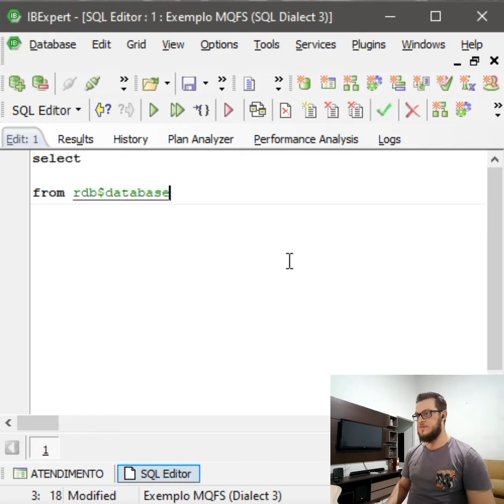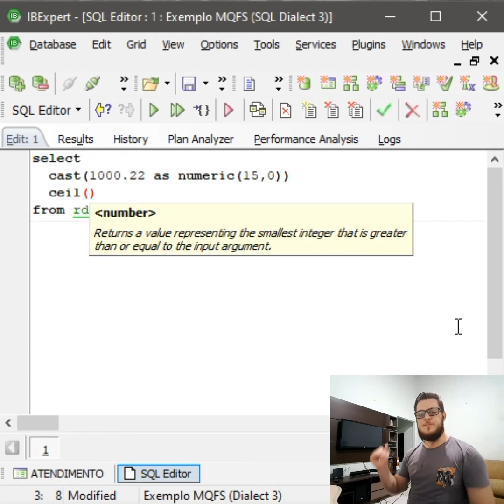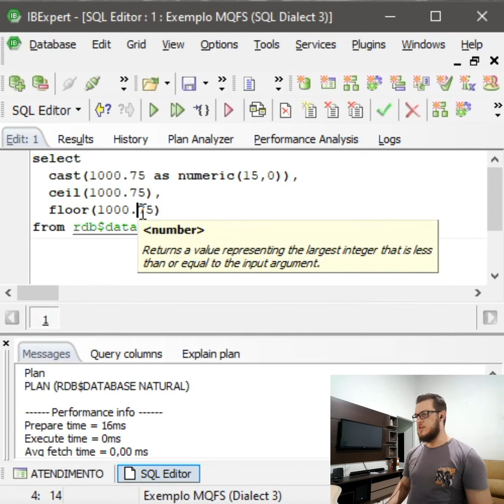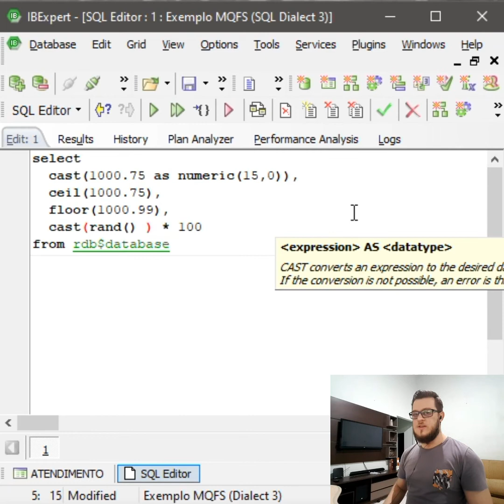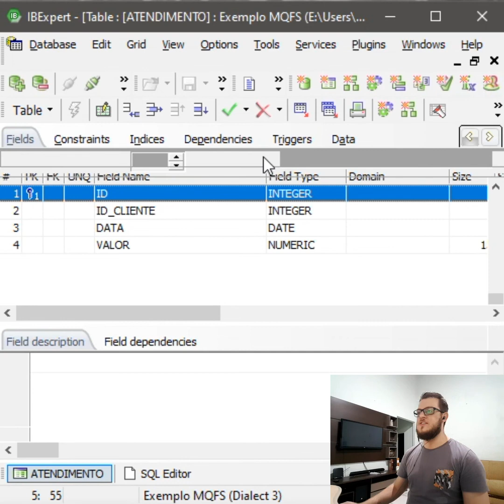Como arredondar números para cima ou para baixo e gerar números randômicos